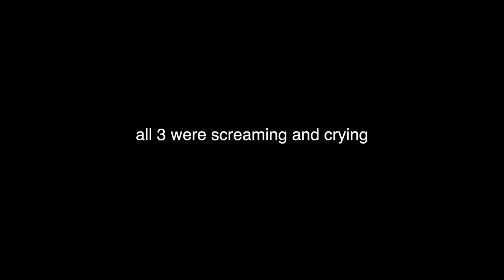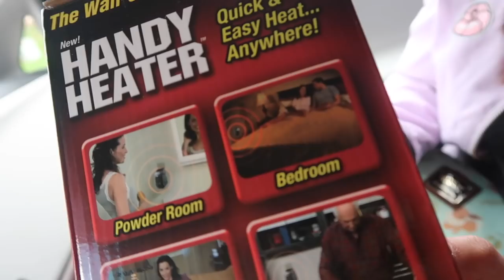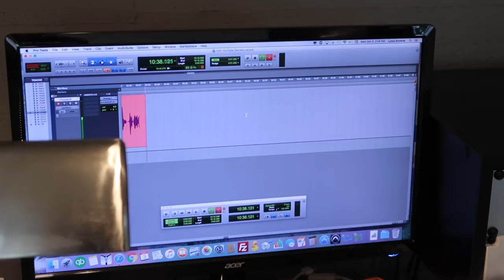HALLOWEEN COSTUMES 2018! - ItsJudysLife Vlogs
The kid's costumes
Unicorn:
Moana:
Wonder Woman:

Benji and Sean's book: Youtube Secrets

Judy's Links

Benji's Links

Vlog Camera We Use:

Blendtec Blender